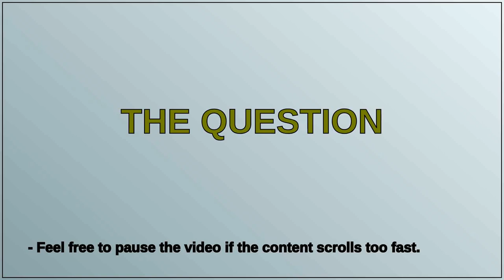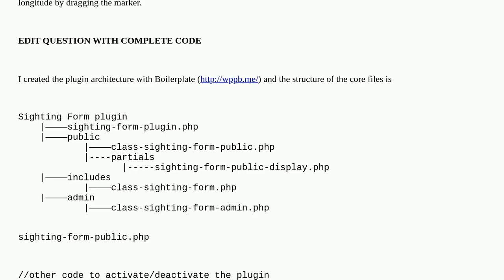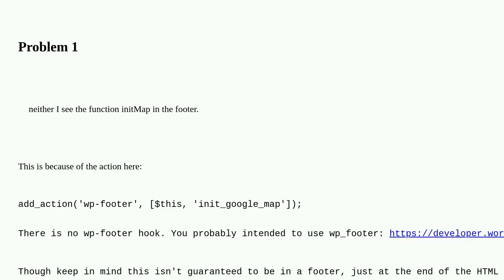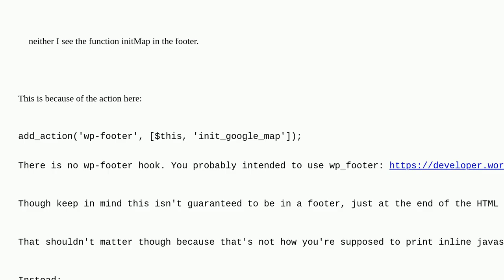Wordpress: Including Google Map within a wordpress plugin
Including Google Map within a wordpress plugin

A special thanks goes out to the community

  google-maps plugins